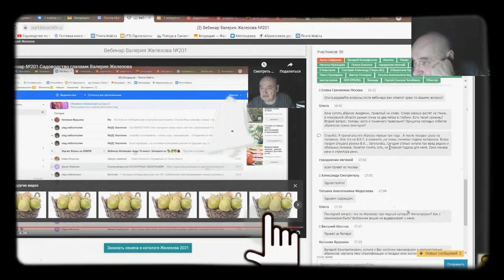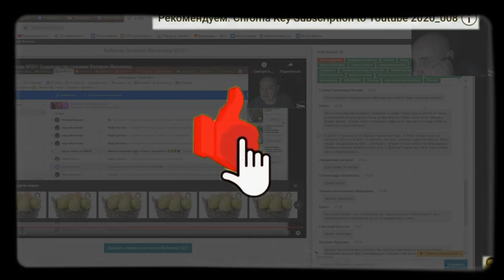Железов Валерий. Вебинар 222. ч. 6. Ответы на вопросы в чате.